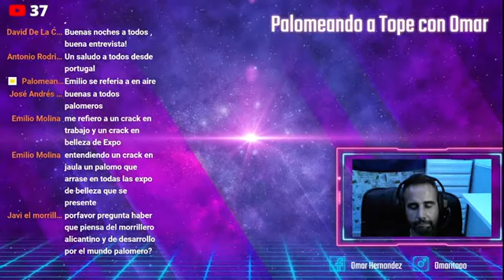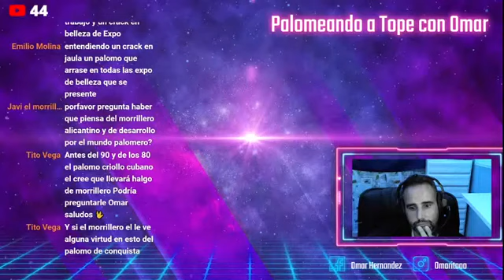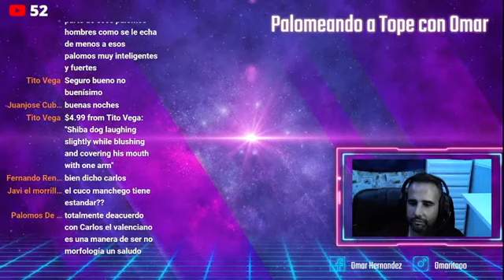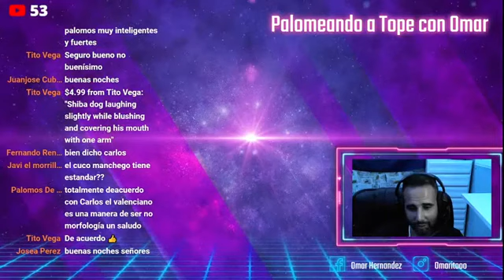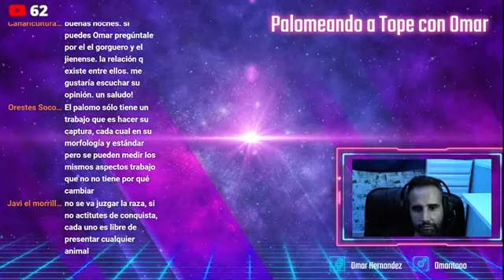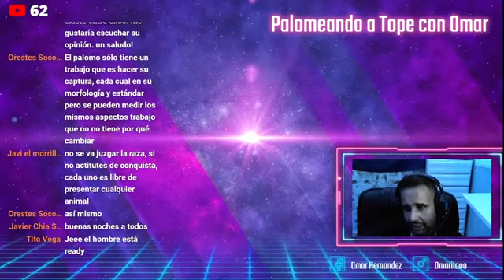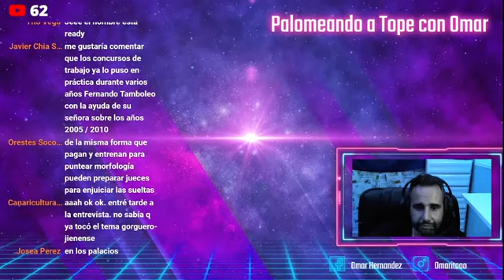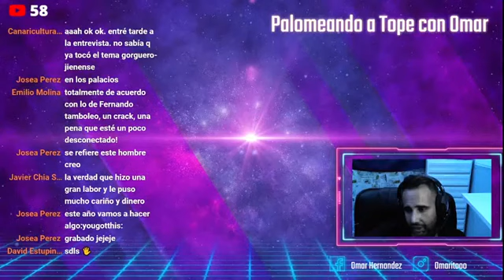Recordando Invitados especiales CARLOS LOZA un amantes de las razas buchonas